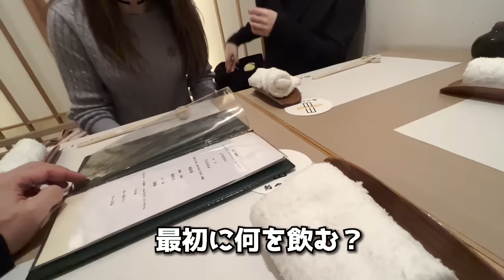外国人が驚愕『アメリカの鮨とレベルが違う』念願の寿司を堪能